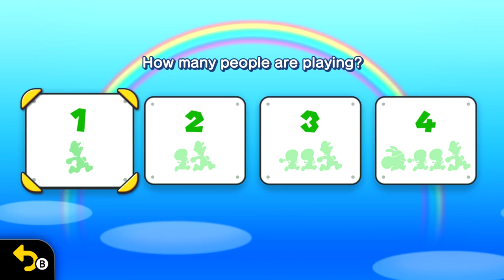Stephen Plays: New Super Luigi U Deluxe | GiantGrotle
I play New Super Luigi U Deluxe for you all!